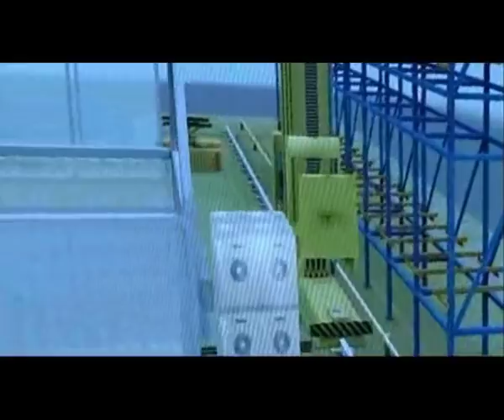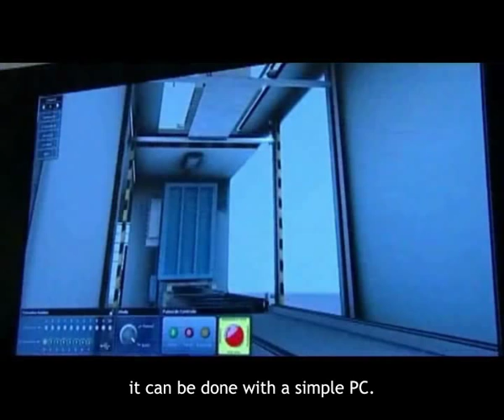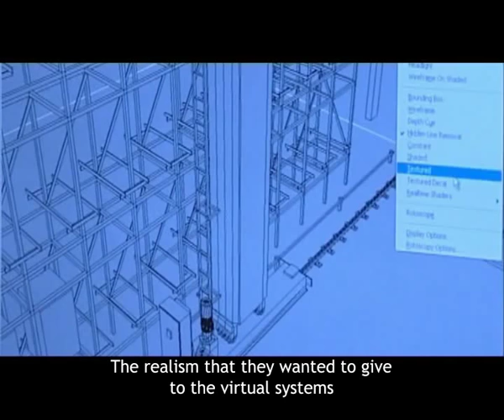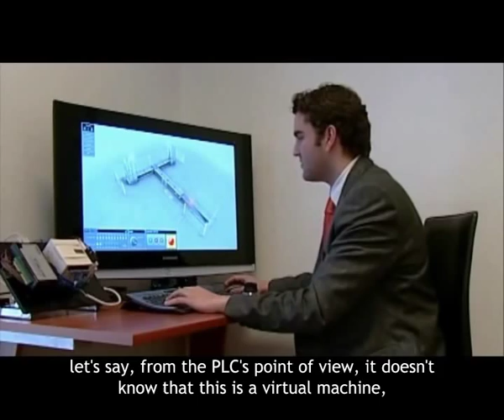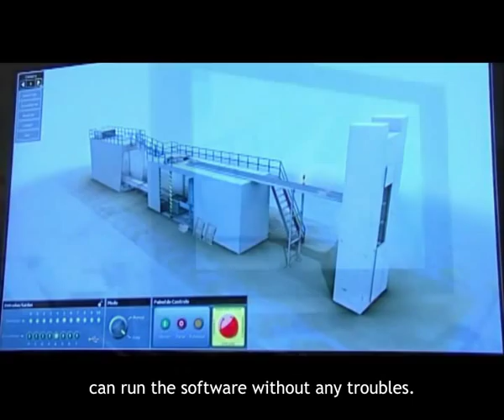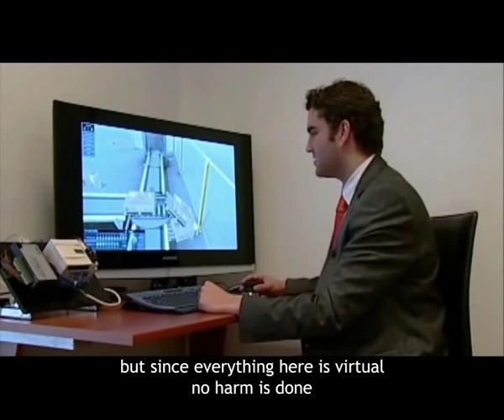ITS PLC - Real Games - Tv footage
Footage about Real Games and ITS PLC Professional Edition at RTPN Radar de Negócios.